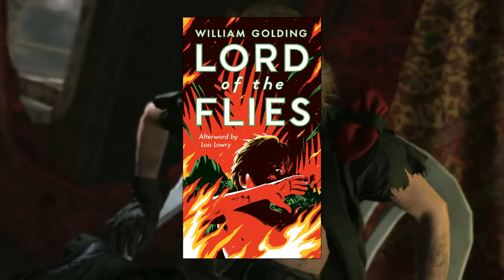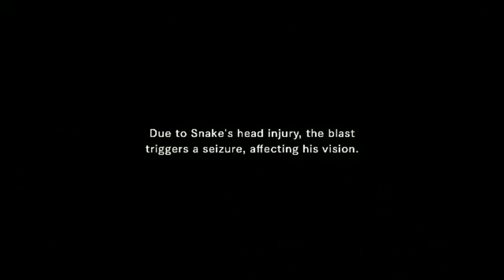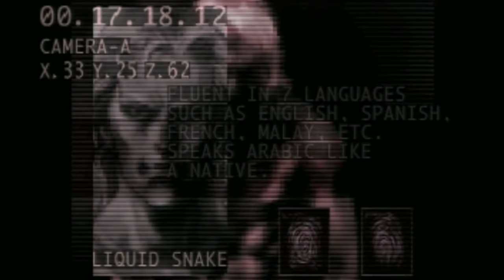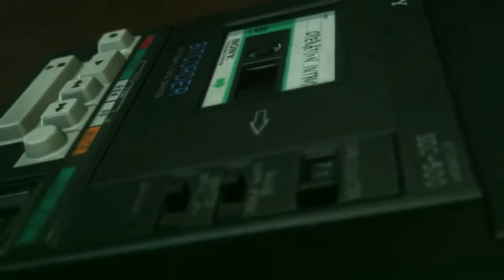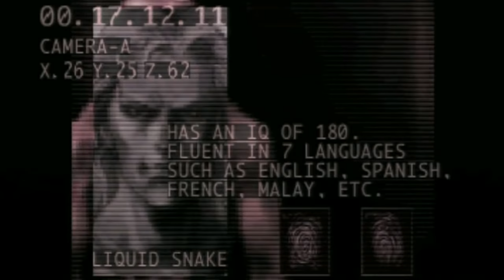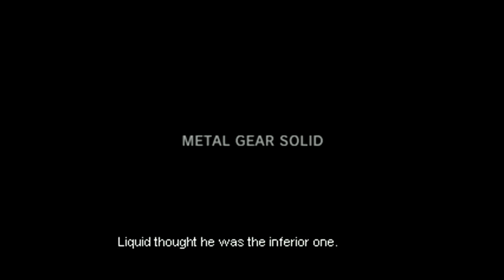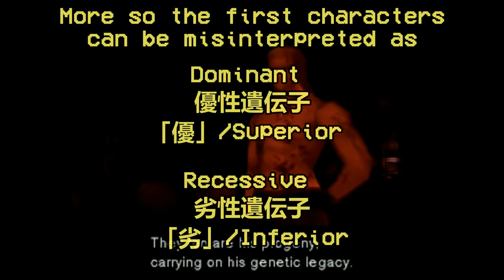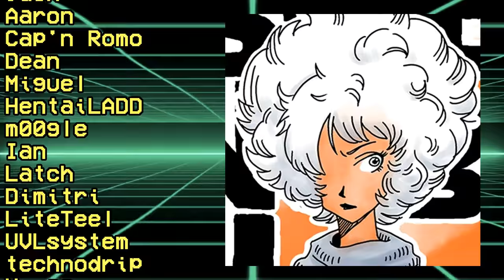The Glory of Liquid Snake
Liquid is one of the most beloved figures in the Metal Gear series, from him being a foil too Solid Snake too his pompous attitude, Liquid Snake has cemented his name in the history of games. He's even what Hideo Kojima considers too be the Ultimate Antagonist of Metal Gear proper. Which in part is what makes his final boss fight such a special thing.